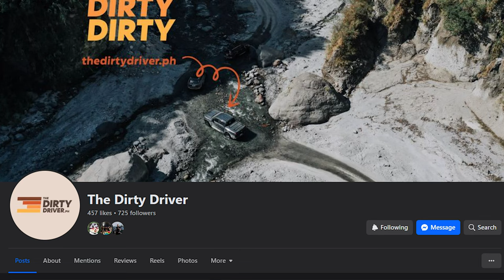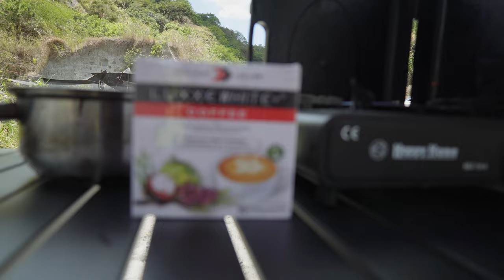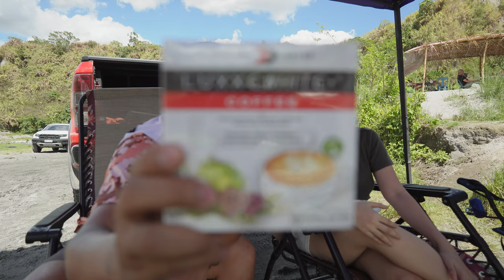4x4 Trail sa Sapang Bato with FOCP/FECP 2024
Sapangbato is the westernmost village of the city. Its name came from Sápang (“creek of” or “river of”) and bato (“stone”). Apparently, huge boulders of volcanic origin littered (and still litter) this hillside-riverside barrio. The site may have contained a quarry

of calcareous rocks (such as adobe and planas), dacite and pumiceous rocks used in the early times in the construction of pisamban (Catholic churches such as the Holy Rosary Parish Church), bale batu (colonial houses like the Bale Herencia), large kamalig(rice granaries) etc.

This old Barrio comprises some of the upland sitios like SitioBabo populated mostly by the Aetas (Kapampangan speaking Aeta) and SitioBaliti. One of the most remote barangays of Angeles City with reference from its distance to the city proper. It is bounded on the north by Clark Field, Pampanga, in the south by Barangay Manwali of Porac, on the east by Barangay Margot and in the west by SitioCamachiles and SitioAgwit.